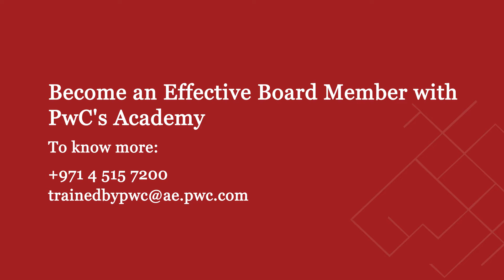PwC's Effective Board Member- Highlights of the Programme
What makes PwC's Effective Board Member different? Hear it straight from the Programme facilitator.